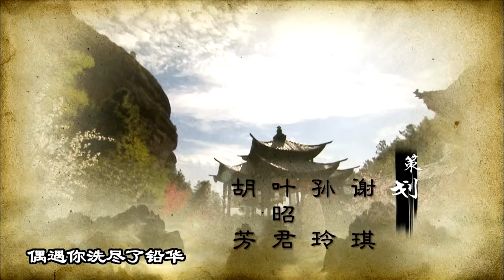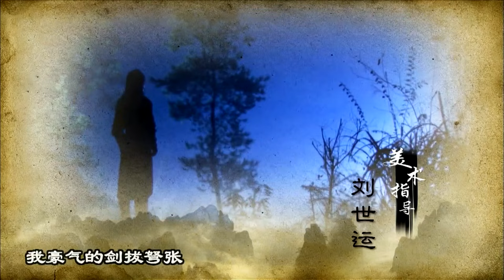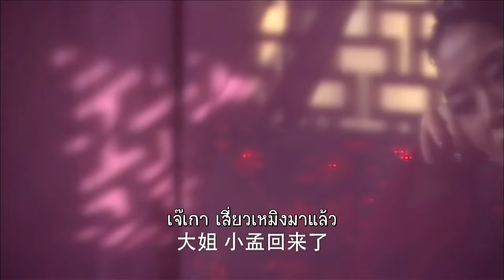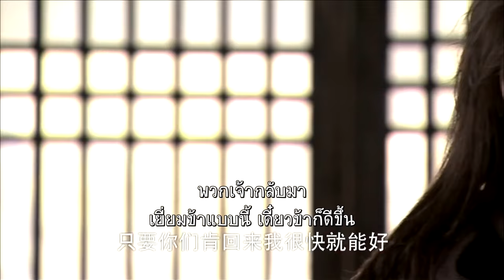ตอนที่ 27| กระบี่ผีเสื้อสะท้านภพ - Meteor Butterfly Sword《流星蝴蝶剑》| (หวงเหวยเต๋อ,เฉินอี้หาน) 【ซับไทย】